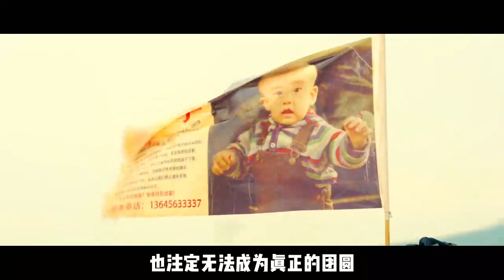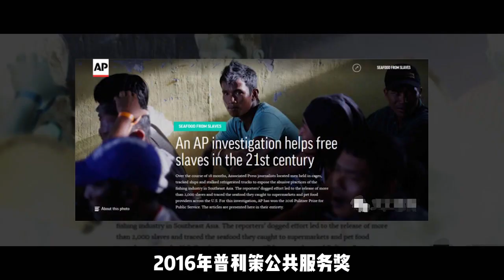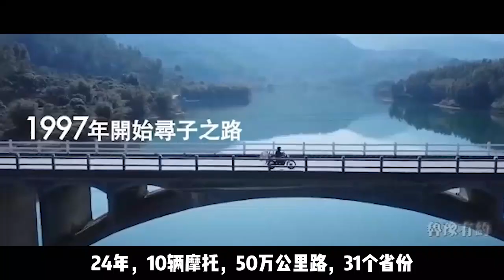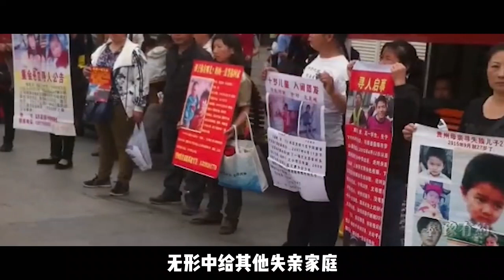劉德華刷屏，但我開心不起來：這種買賣，比謀殺更可惡！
劉德華電影《失孤》原型郭剛堂，歷時24年尋子成功。這則喜訊讓我感動，但我也開心不起來。我不願再看到這樣的熱搜，這種喜悅背後有太多無法挽回的痛。人口買賣，比謀殺更可惡！